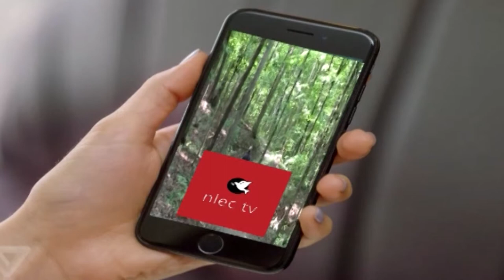Rita Heard Days on the Bernie Hayes TV Show#BH 707RitaHeardDaysVeryDated PlayAsSoonAsPossibleHD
St. Louis County Council Chairperson Rita Heard Days discusses masks, vaccinations and other issues relevant to the county and the entire area.
She will be featured on the Bernie Hayes TV Show Sunday at 5:30 pm and the following Saturday night at 10:00 pm on NLEC - TV CH. 24.2.
You may watch the entire program now.